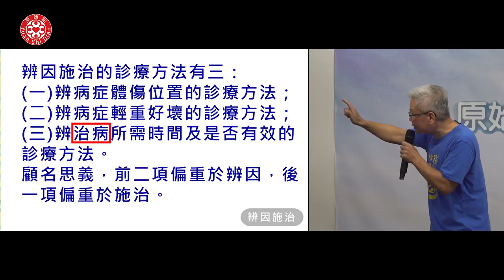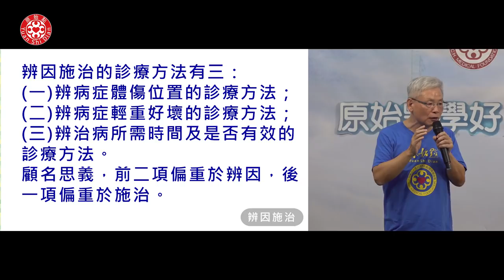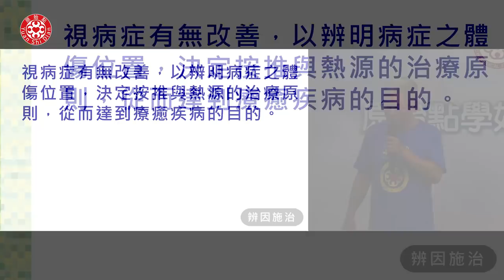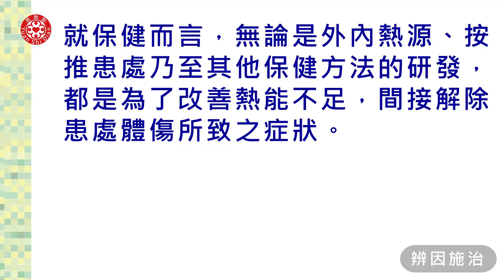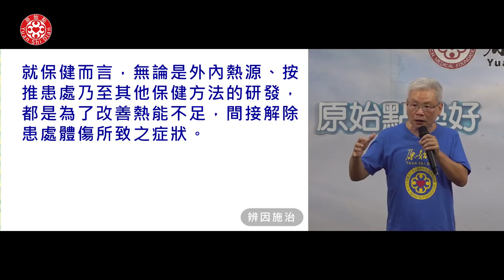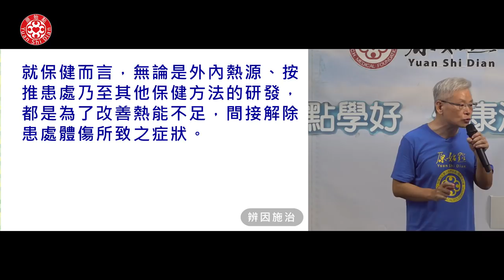2019志工實務操作C-1